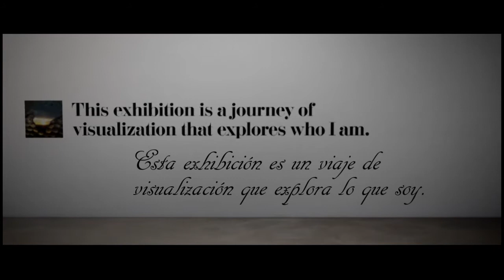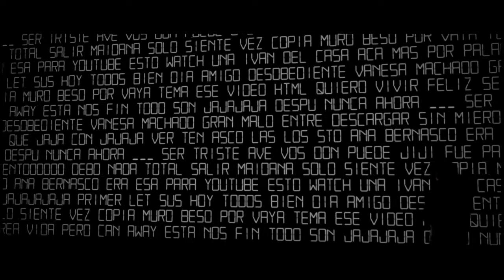El Museo de Mí - Ivan Bernasco